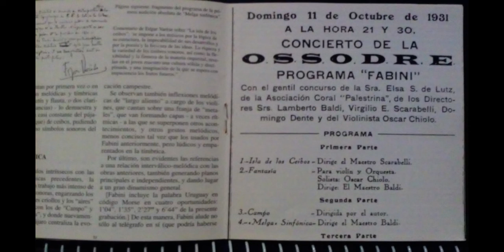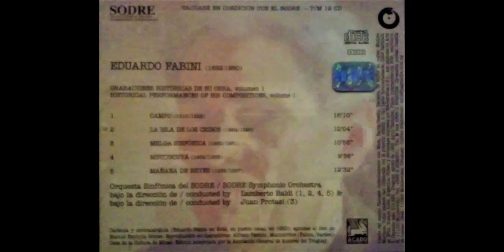Eduardo Fabini - " La isla del ceibos " - ''FABINI,Sus 5 Grandes Obras Sinfónicas ''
Autor

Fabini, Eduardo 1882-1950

Título

Las cinco grandes obras sinfónicas = The five major symphonic works / [grabación sonora] Eduardo Fabini

Montevideo : Tacuabé, p1998.

Descr. Física

1 CD-ROM (ca. 61 min.) :  digital.

Nota General

Grabaciones del archivo del SODRE realizadas en su antiguo Estudio Auditorio por Carlos Mazzei, en ensayo del 27 y concierto del 31 de julio de 1937, y por Henry Jasa, Agustín Rasetti y Mario Hernández, en concierto (programa Fabini) del 21 de mayo de 1960.
Contenido

1. Campo (16:10
2. La isla del ceibos (12:04)
3. Melga sinfónica (10:55)
4. Mburucuyá (9:54)
5. Mañana de reyes (12:32).

Interprete(s)

Lamberto Baldi,director,Juan Protasi, director,Orquesta Sinfónica del Sodre,GUITARRA,MUSICA NACIONAL,FOLKLORE,ORQUESTA,URUGUAY
Coautor Personal, Lamberto Baldi,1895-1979,Juan Protasi, 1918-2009,